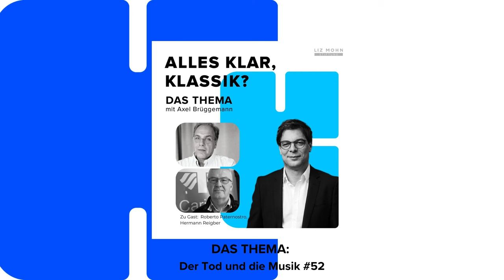DAS THEMA: Der Tod und die Musik #52 | Alles klar, Klassik?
Mit dem Dirigenten Roberto Paternostro und dem Palliativ-Experten Hermann Reigber

Heute geht es um die ganz großen Themen. Tod und Musik ist das Thema der aktuellen Folge. Können wir in der Musik das Sterben lernen? Wie schauen wir im Angesicht des Todes auf die Kunst? Welchen Trost kann die Musik uns geben? Axel Brüggemann trifft den Dirigenten Roberto Paternostro zu einem sehr privaten und intimen Gespräch. Paternostro hat ernsthaft Krebs und kämpft, um ihn zu besiegen. Welche Rolle spielt dabei die Musik? Kann die Musik helfen? Oder verliert sie im Angesicht des Todes ihren Wert? Antworten gibt auch Hermann Reigber: Er ist geschäftsführender Akademieleiter am LMU Klinikum in München in der Klinik und Poliklinik für Palliativmedizin. Also jemand, dessen Alltag es ist, Sterbende auf ihrem letzten Weg zu begleiten. Eine Stunde über die Kraft des Lebens, die Kunst des Sterbens – und die Rolle der Musik.

➖ Weitere Infos ➖➖➖

➖ Über diesen Podcast ➖➖➖

In ausführlichen und kontroversen Gesprächen behandelt dieser Podcast die großen Themen der Klassik mit Expert:innen aus Kultur, Wirtschaft und Politik. Der Podcast wechselt wöchentlich zwischen einem Talk-UPDATE mit Dorothea Gregor von der Liz Mohn Stiftung und dem Kulturjournalisten Axel Brüggemann (beide debattieren die aktuellen Ereignisse der Klassik-Woche) und dem THEMA, in dem Brüggemann mit Expert:innen Fragen zur Zukunft der Musik bespricht und sich Zeit für kontroverse Antworten und unterschiedliche Perspektiven auf Konzert, Oper und Theater nimmt.
Welche Trends gibt es in der Musik? Wie erreichen Künstler:innen und Kulturinstitutionen ihr Publikum? Welches Marketing ist zielführend? Und welche Themen müssen angesprochen werden: Regiekonzepte, # metoo, Education-Projekte, Klassik in den Medien, musikalische Trends, Digitalisierung, Kulturpolitik, Kulturförderung, Arbeitsmarkt Kultur, Tarif-Debatten oder innovative Ideen – „Alles klar, Klassik?“ diskutiert Musik aus ihrer Verankerung im Alltag. Egal, ob in den künstlerischen Betriebsbüros, in der Intendanz, in den PR-Abteilungen oder unter Musiker:innen, auf, neben oder hinter der Bühne – „Alles klar, Klassik?“, der Podcast der Liz Mohn Stiftung, setzt aktuelle Themen und gibt inspirierende Antworten.

Die Liz Mohn Stiftung führt die erfolgreichen Aktivitäten der Liz Mohn Center gGmbH und der Liz Mohn Kultur- und Musikstiftung in einer eigenständigen Institution weiter.

Auf diesem Kanal findet man Videos zu den vier Themenbereichen der Liz Mohn Stiftung: International Relations, Creating Leadership Cultures, Power of Culture und Global Talents. Dazu gehören etablierte Formate wie der Salzburger Trilog, der Internationale Gesangswettbewerb NEUE STIMMEN, aber auch neue Initiativen wie Zeitenwende on tour. Unser Claim ist: Wir führen Menschen aus Wirtschaft, Politik und Kultur zusammen.

➖ Social Media ➖➖➖